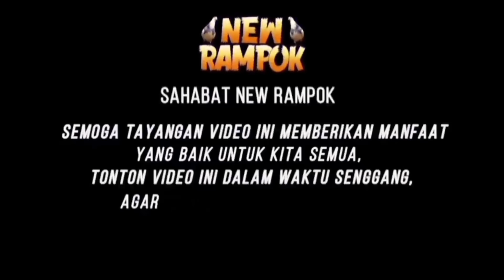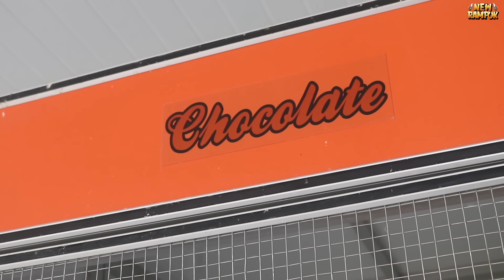SILANGAN TRAH RAMPOK & KENWOOD | SUPER KENCENG.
Assalamuallaikum Wr.Wb
HALLO FREN DI VIDIO KALI KITA MAU ME REVIEW KANDANG WARTEL KARNA SUDAH LAMA NGGA BUAT KONTEN DINKANDANG DAN SKALIAN ADA BAHAN HASIL SILANGAN TRAH RAMPOK DAN TRAH KENWOOD, SAKSIKAN SENDIRI GIMANA LOP LOPANYA DAN BAGI YANG BERMINAT SILAHKAN HUBUNGI KONTAK DI DESKRIPSI

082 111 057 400   (Whatsapp - Telepon - SMS)